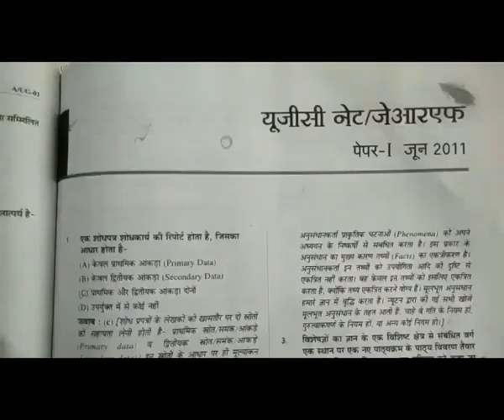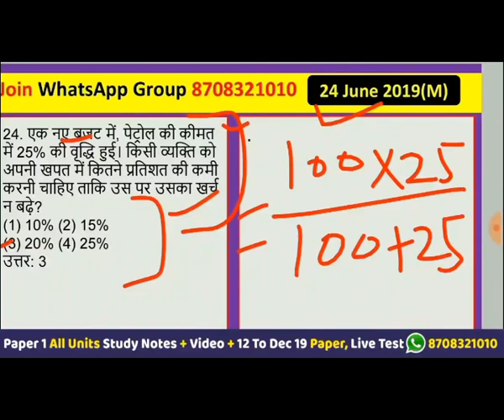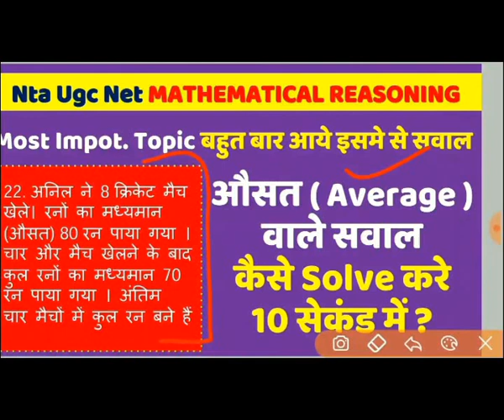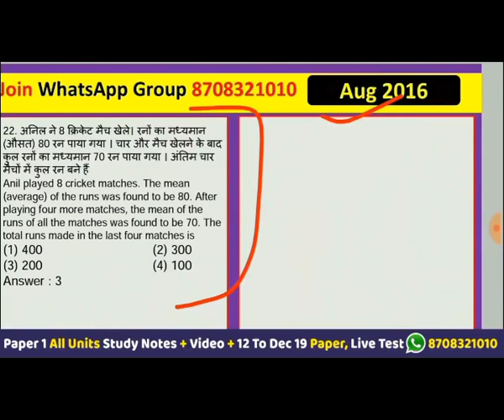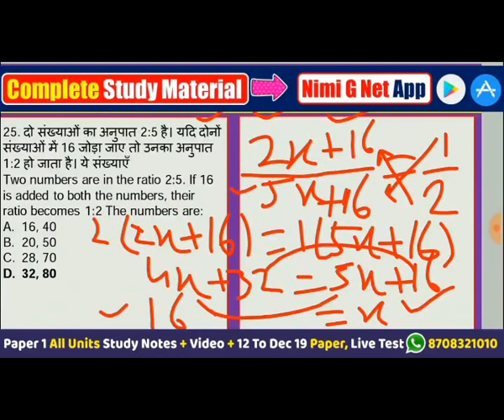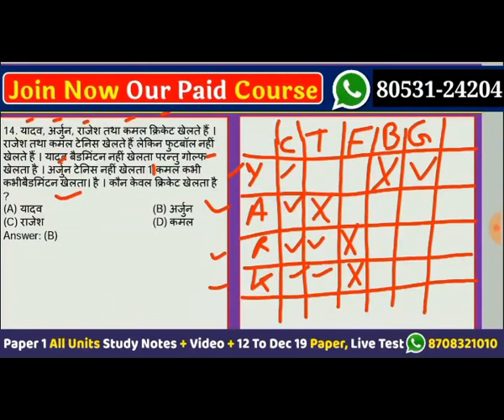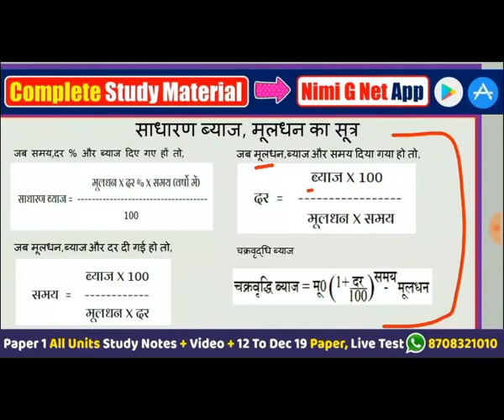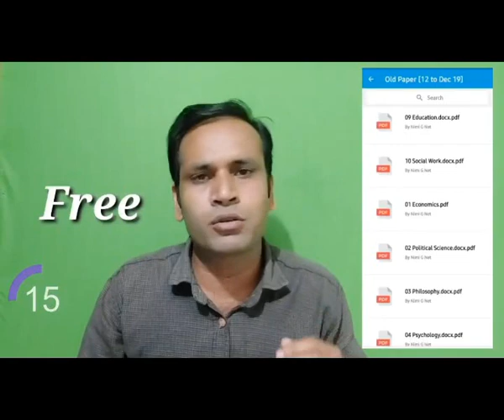Nta Ugc Net Paper 1- Math Reasoning #3 || 45 Day Marathon Class #26